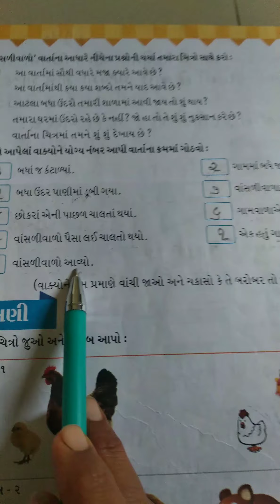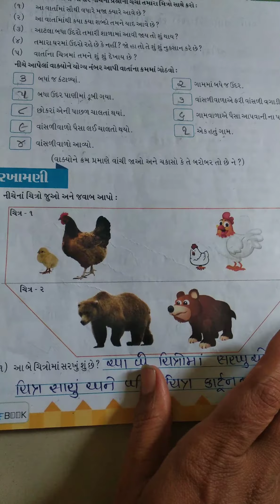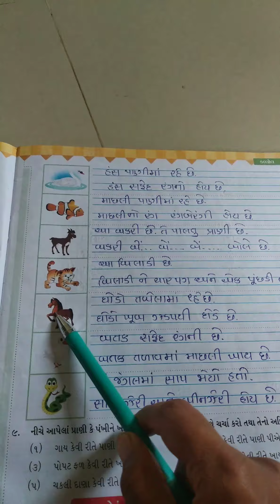Gm std 2 Gujarati ch 1 LEC 4